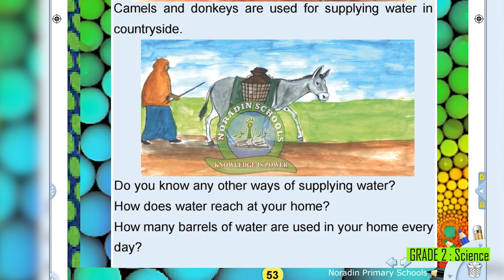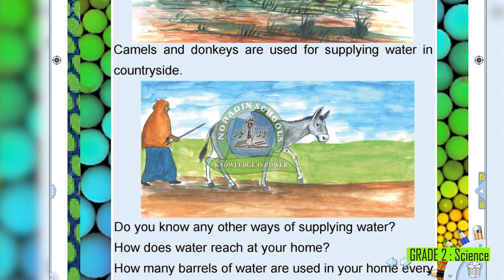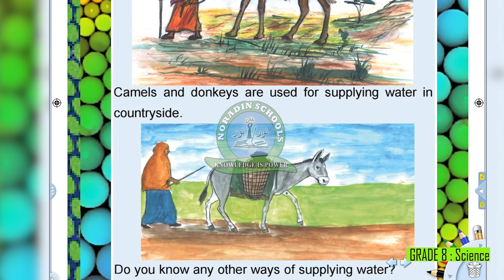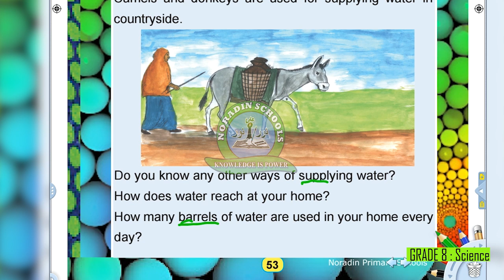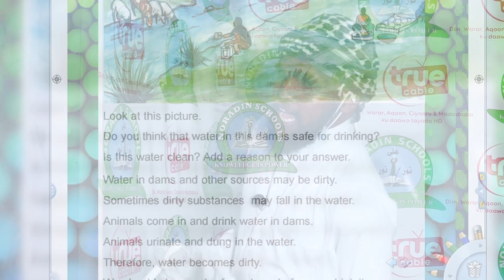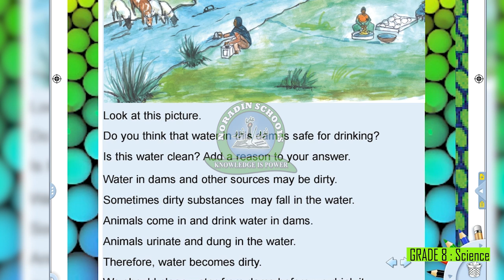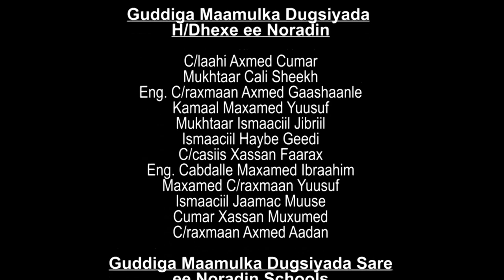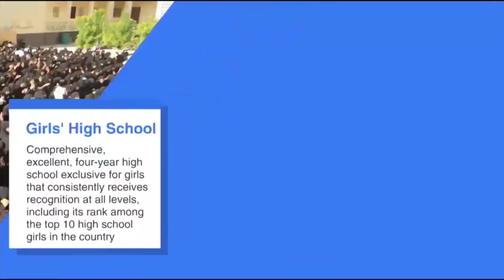GRADE 2/ SCIENCE